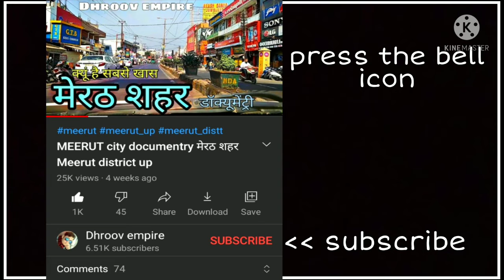FIROZABAD CITY फिरोजाबाद शहर Firozabad Jila Firozabad Firozabad ki video Firozabad UP